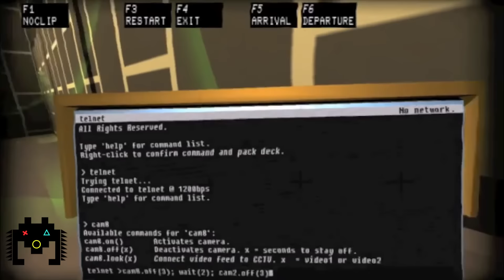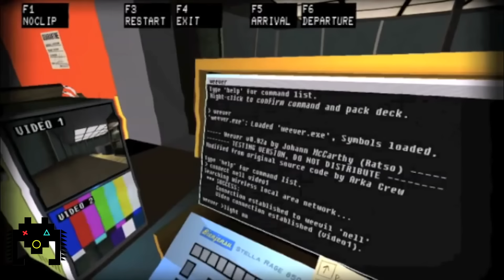Yeni Çıkan Oyunlar - We Happy Few, This is the Police (25 - 31 Temmuz)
Ejderha ve Orhun the Hun, 25 - 31 Temmuz haftasında çıkacak oyunlarla karşınızda.